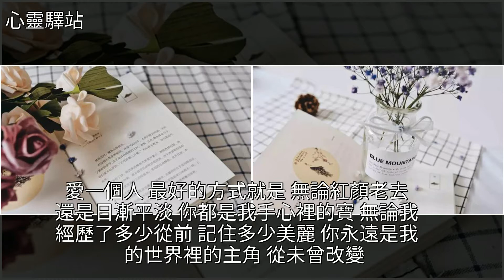朗誦：愛，是一生的感動，[心靈驛站]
朗誦：愛，是一生的感動 [心靈驛站]戀愛,雞湯,美文朗誦：愛，是一生的感動 [心靈驛站]戀愛 雞湯 美文